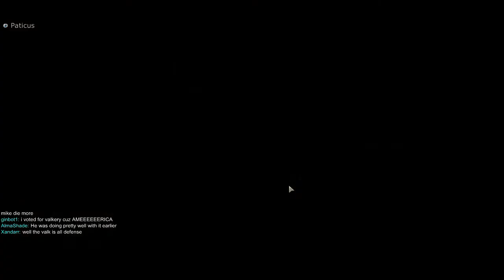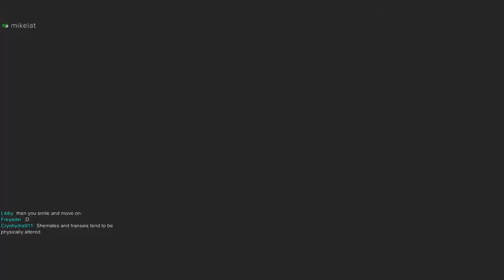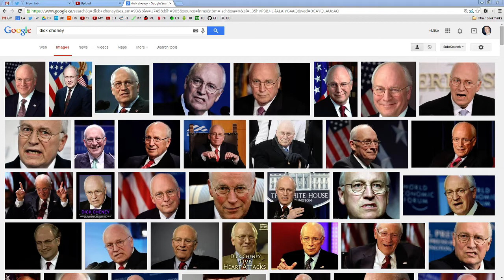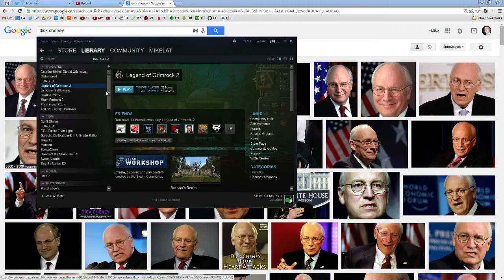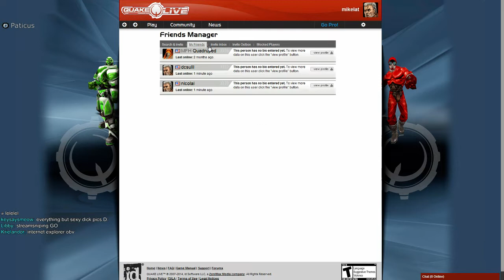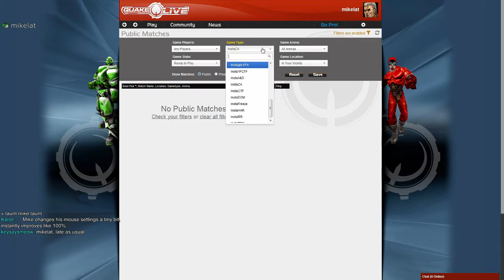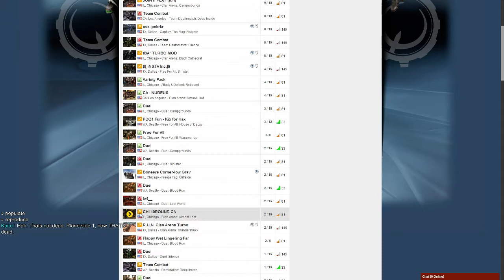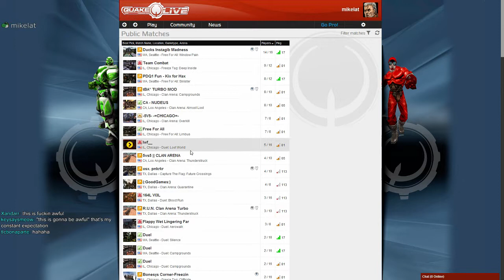gauntlet & quake live - Nov 11th #1